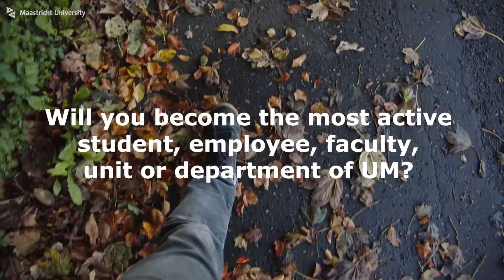UM Steps Challenge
Get active in spring with the UM Steps Challenge! Can you take at least 8.500 steps per day?